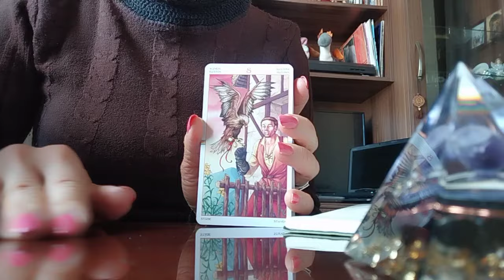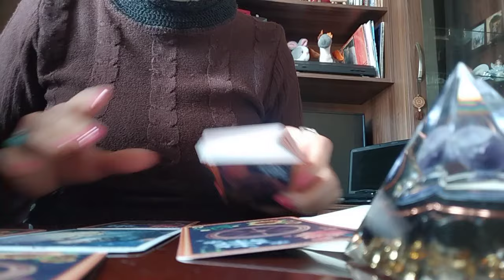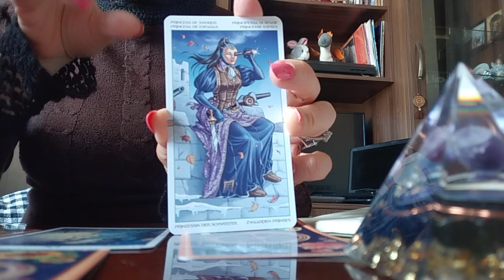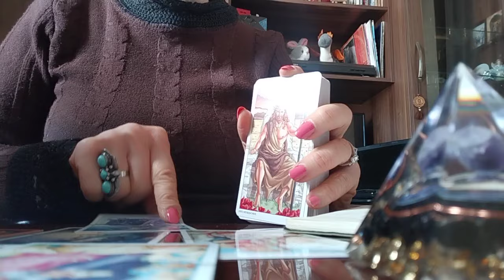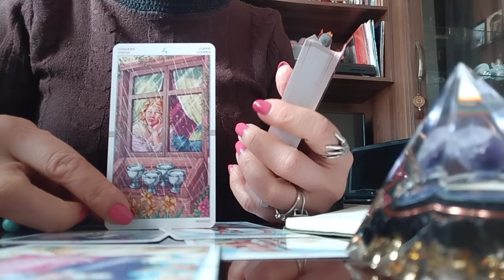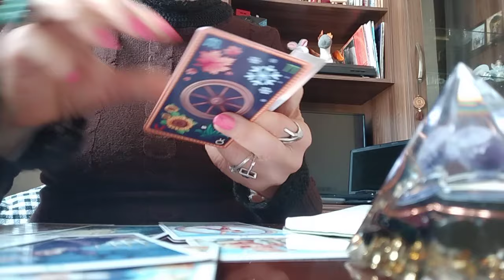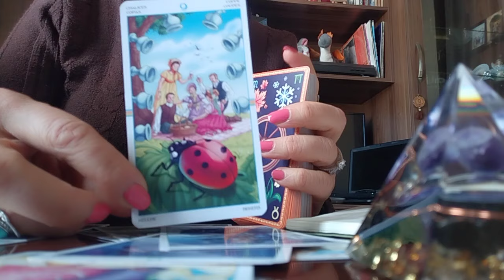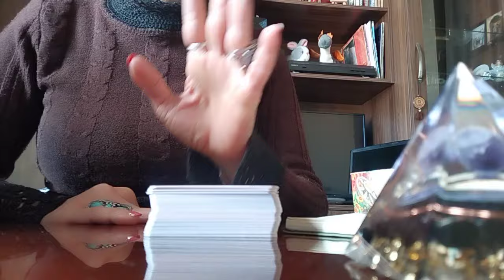ჩაფიქრებული სიტუაცია, რა გელოდებათ?! რა დაგამშვიდებთ მომავალში?✨🕊️😘